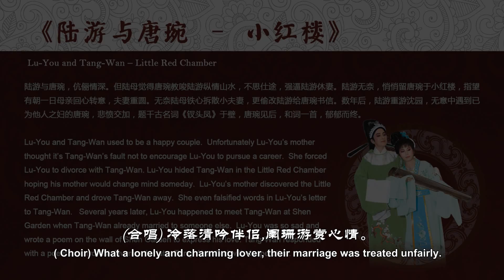【戏聚1080p】美国洛杉矶越剧团十周年团庆 陆游与唐婉：小红楼